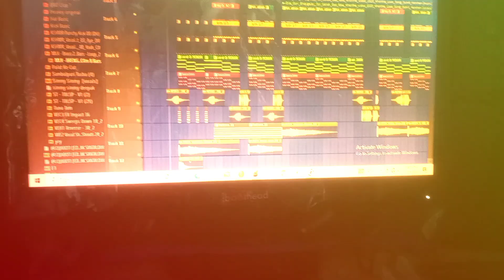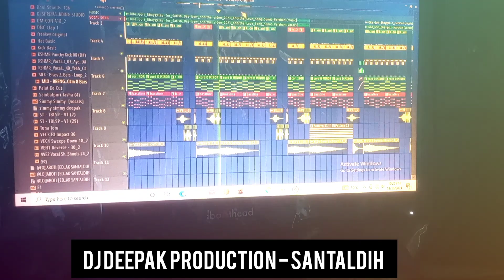Demo Song⚡❣️ Dila Gori Bhaygelay Tor 🥰Khortha Viral 🔥Tapori Vibration Mix 😍 Dj Deepak Santaldih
coming soon. so channel pe neya ho to subscribe karke 🔔 bell icon ko all notification click karke Bane rahe. taki jab hum song upload kare YouTube pe tab notification mil jaye... thankyou ❣️

Use Headphone 🎧 For Batter Quality Experience
DJ DEEPAK SANTALDIH - PRESENTS.

CMS I'd BY.
►Management :- Dj Rohit Ghatshila
► Gold Digital Network (P.V.T) (L.T.D)

Thumbnail Editing ► lucky Edit...

Any Problem Download Related...

Tages keywords...
palat ke dekhale gori toy re
khortha insta Viral video song 2023
new khortha song dj remix
dj Deepak Santaldih khortha song

My Others Tapori Vibration Mix Dj Songs Collection.